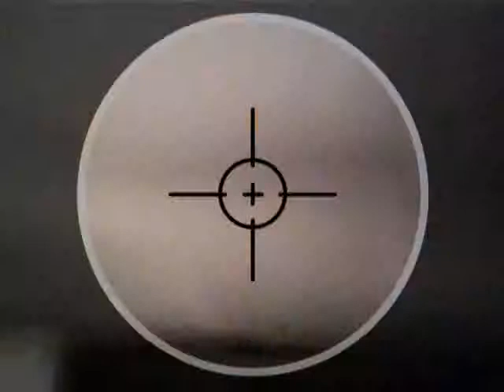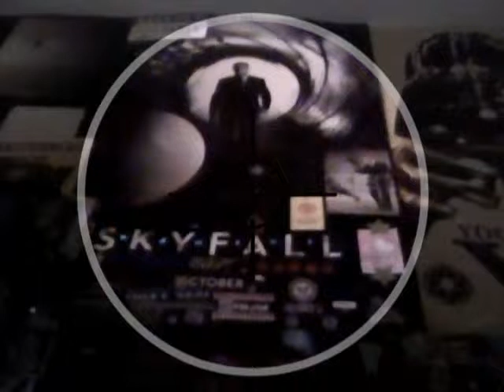SKYRIM [SKYRIM LILAC STEPHEN MANDERSON AND DAISY ROOHI MUNIR]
Description TRANSFORMERS LOCKDOWN SEARCH AND RESCUE ALL AUTOBOTS FROM BUMBLEBEE
CALLING ALL AUTOBOTS.
SAVE MY LIFE TODAY